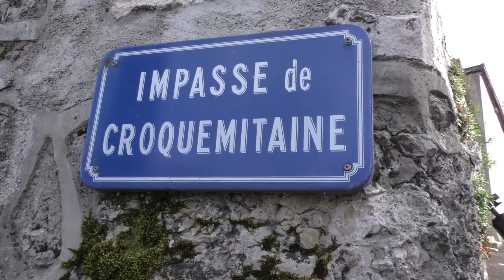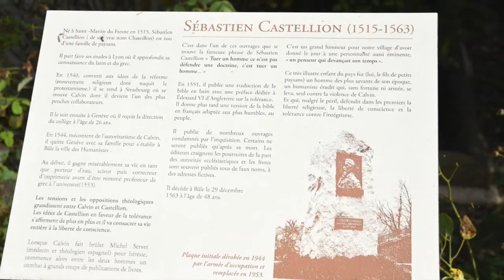st martin du fresne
petite présentation du village de Saint martin du fresne , dans l'ain